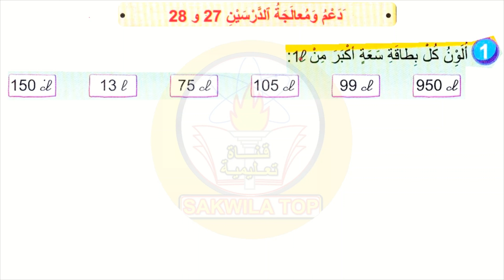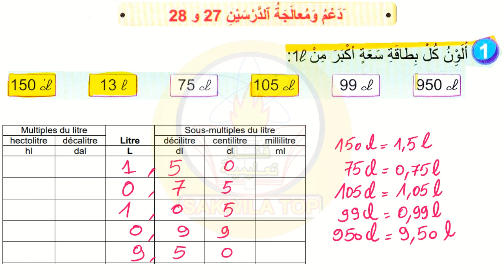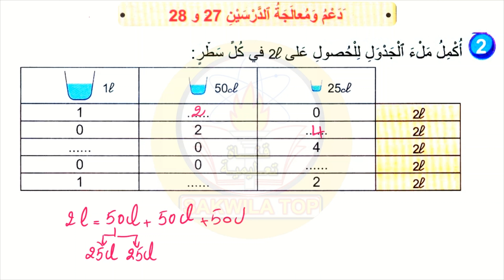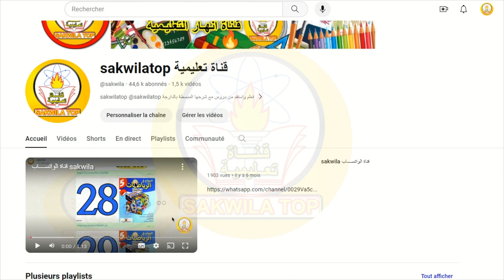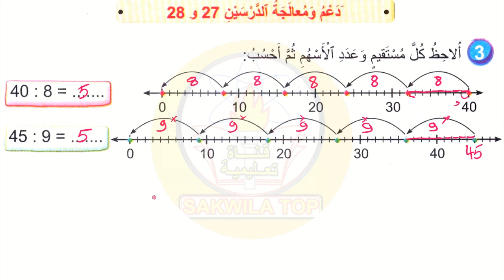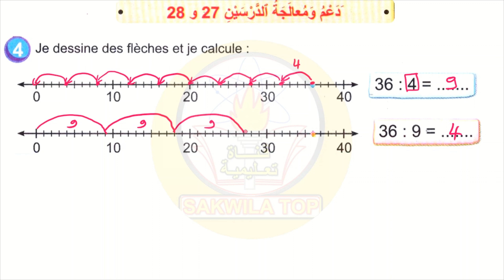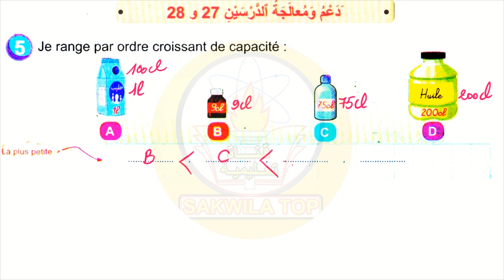فضاء الرياضيات الثالث إبتدائي : دعم و معالجة الدرسين 27 و28 ص 108